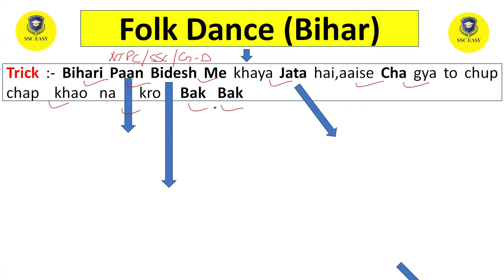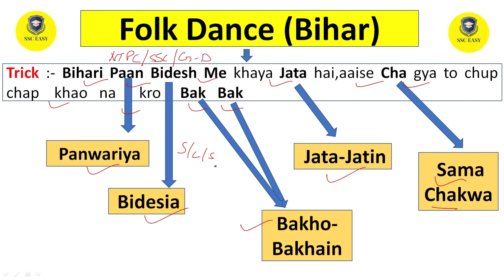Bihar Folk Dance | लोक नृत्य | Learn It with trick | SSC Exams | Railway NTPC | CPO | CGL | MTS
Learn it wit Trick

PLAYLIST ON VARIOUS EXAMS :-

PDF Download on -